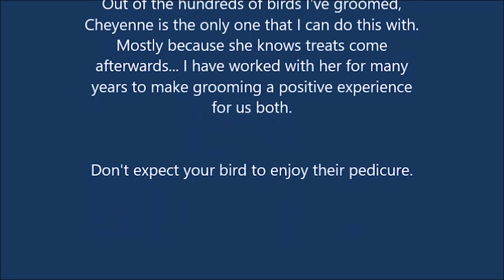How to Groom a Parrot (meet my macaw!)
Many of you have requested to meet my Blue & Gold macaw, Cheyenne, so here you go! Her introduction is followed by a not-so-realistic guide to grooming parrots. Watch to see what I mean ;)